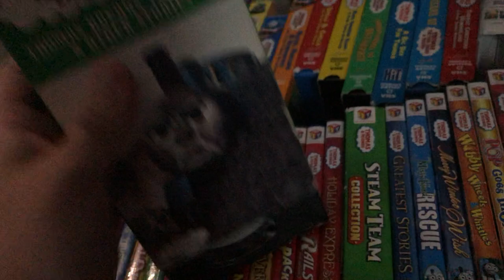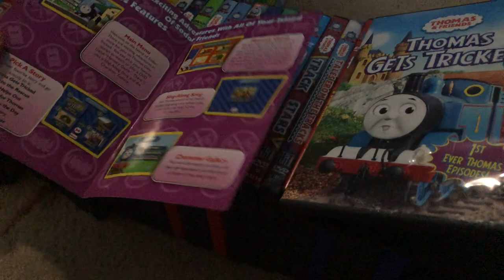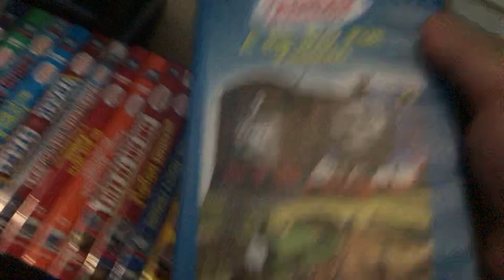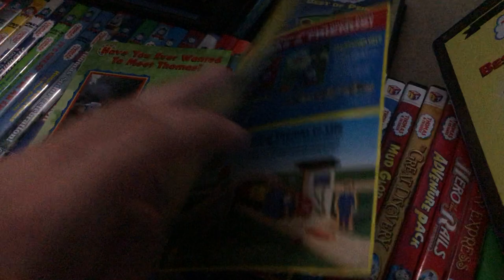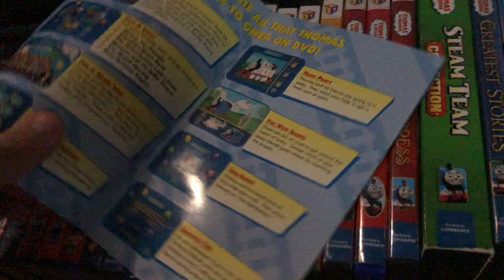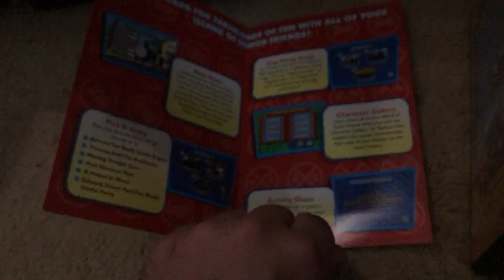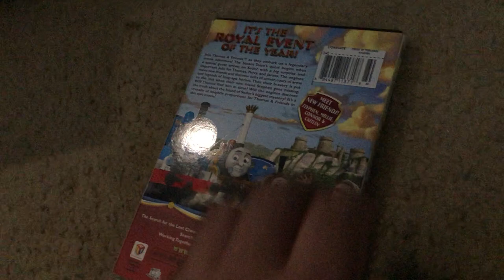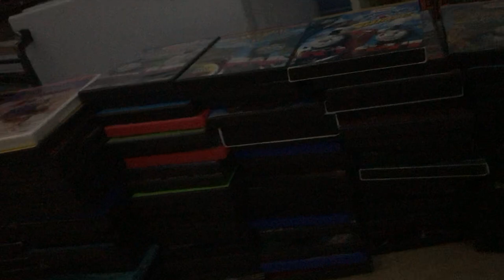My Thomas And Friends Vhs/Dvd collection 2020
This is my Thomas and friends vhs and dvd collection I got the final 2 dvds engines to the rescue and thomas's christmas wonderland